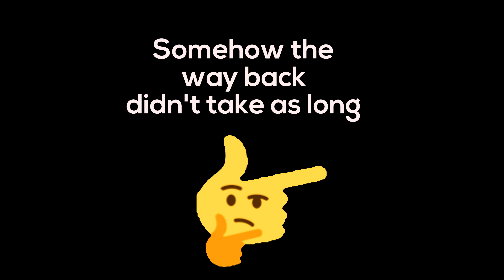We drove 300+ kms for a pizza... mini road-trip!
In this video we explore Brabant and Belgium during our search for the best pizza!

Watch in 4k on a 1080p for maximum ultimate BESTEST viewing experience!
Comments are much appreciated!

Motorcycle is a GS500 e 2004, camera is a GoPro Hero 4 Black edition.